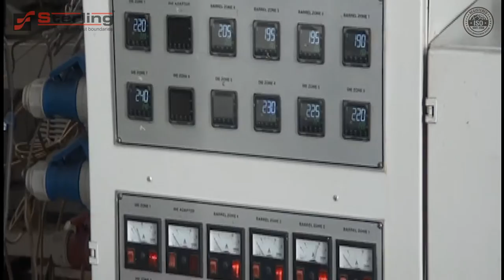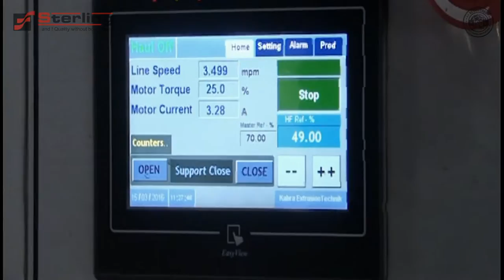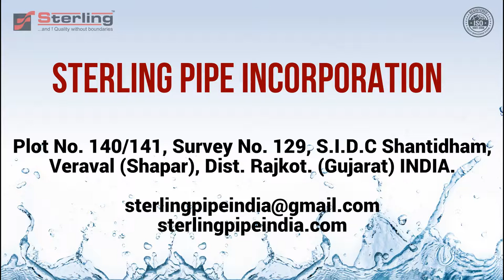Sterling Pipe Incorporation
We as Sterling Pipe Incorporation (SPI) took our first steps in the business world with objectives inclined towards the future in 2009 and got a place in Indian market with its young and dynamic stuff.